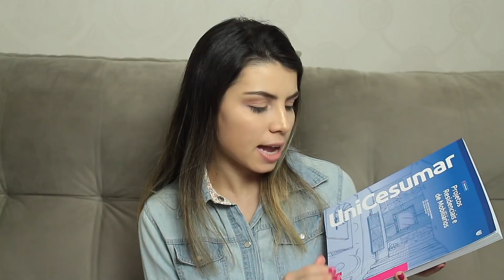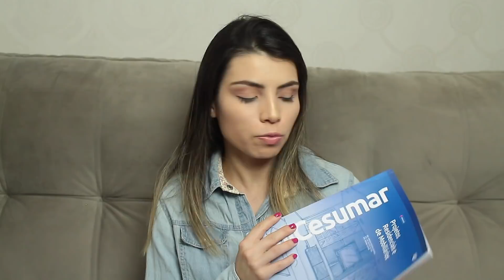FACULDADE EAD VALE A PENA? PALOMA SOARES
♡Esse é um vídeo FACULDADE EAD VALE A PENA?..